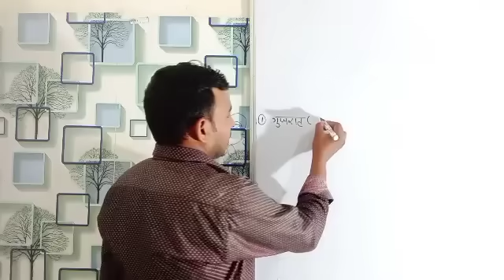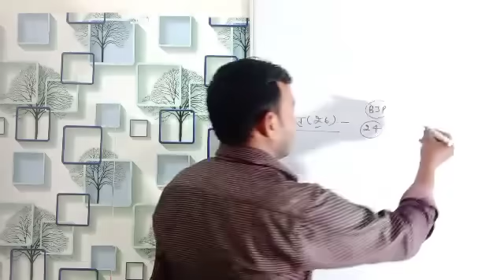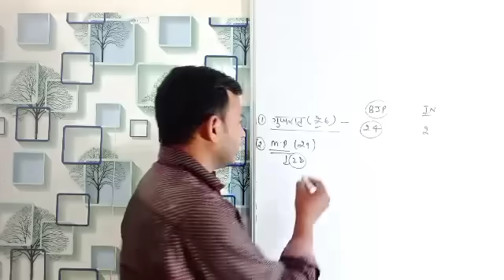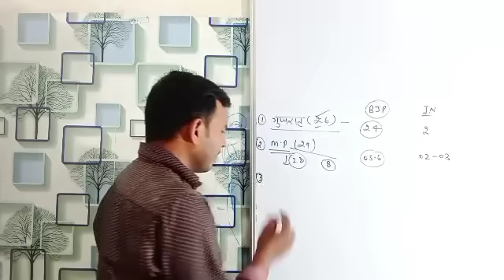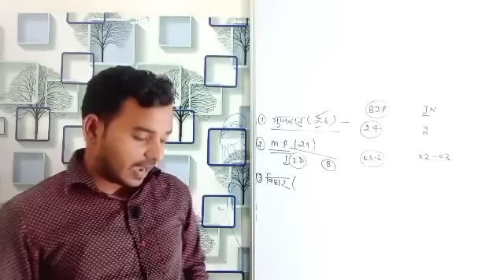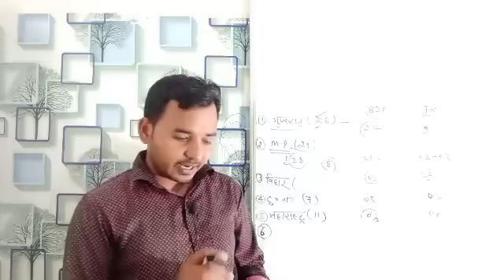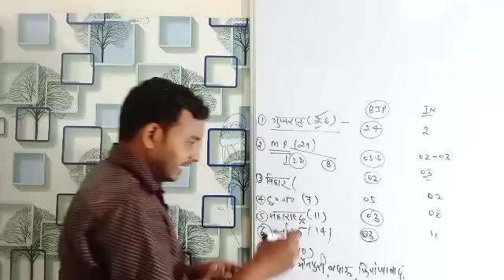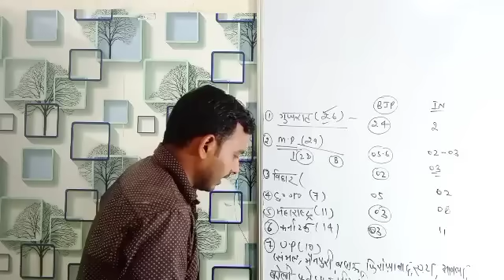अभय दुबे रवीश कुमार का 94 लोकसभा सर्वे | बीजेपी बुरी की हार